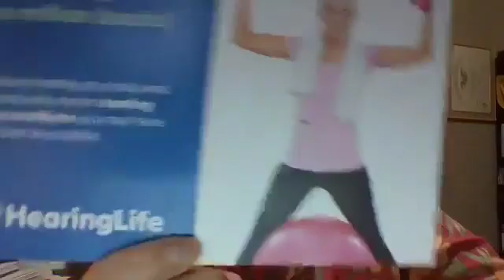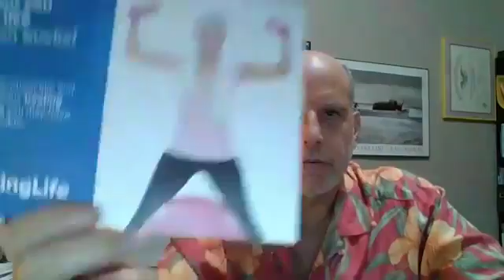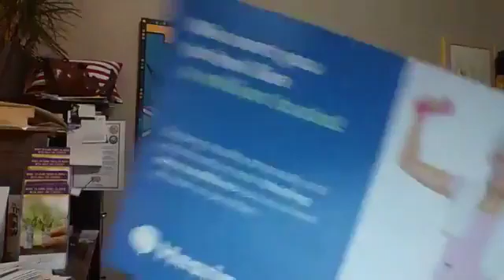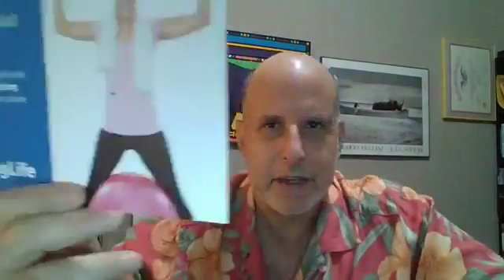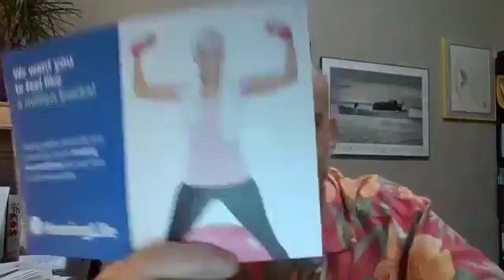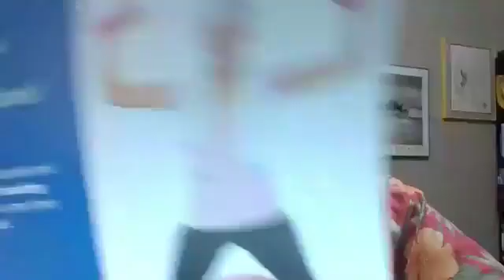A Picture Is Worth A Million Dollars